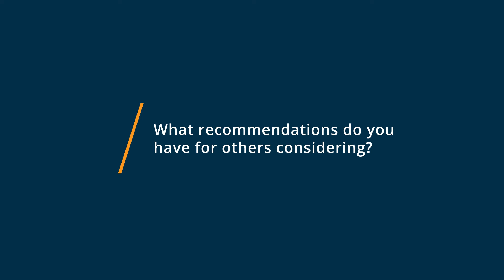NetSuite Review: Best ERP out there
💡📘 Interested in NetSuite? Browse NetSuite reviews, pricing and compare with popular alternatives

NetSuite Review 2021.

Advanced inventory management & demand planning software to improve Supply Chain decisions and delivery metrics.

With Oracle NetSuite, you can: 1. Gain real-time view into customer aging, invoice analyses, recurring invoices, with configurable dashboards, reports, & KPI's. 2. Save time & reduce errors by streamlining local and global tax compliance processes. 3. Automate post order transactions to general & AR ledgers with accurate tax calculations on each invoice. 4. NetSuite transforms your business's General Ledger to have the flexibility & visibility to meet changing business needs

0:00 Intro
0:10 What other software products did you consider or switch from?
0:27 What were the reasons you chose NetSuite?
1:01 How easy was it to onboard and integrate NetSuite into your business?
1:23 What recommendations do you have for others considering NetSuite?